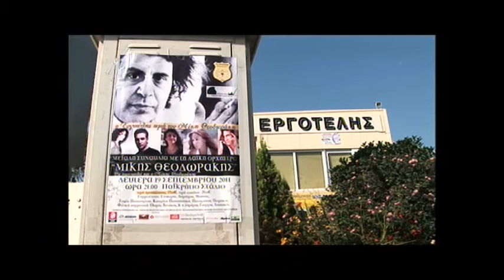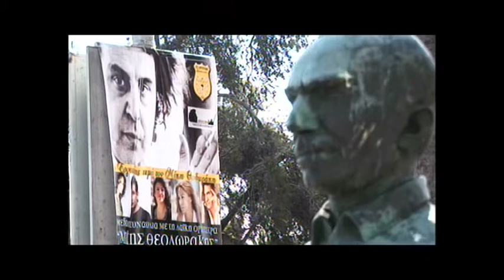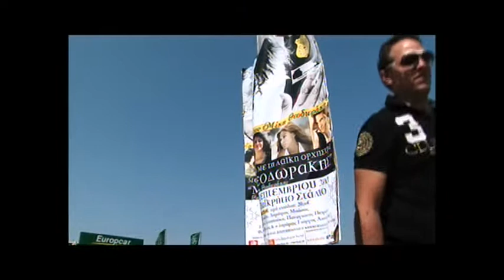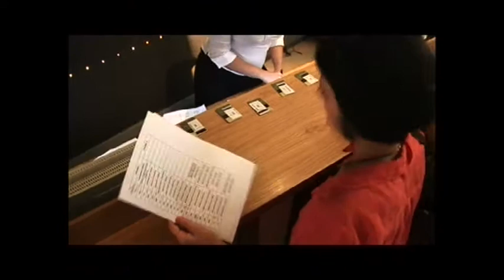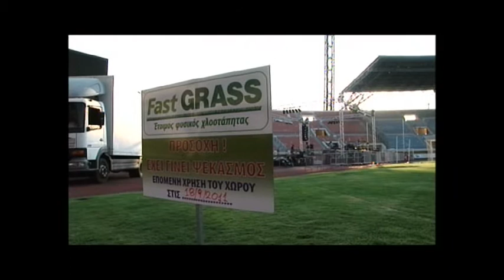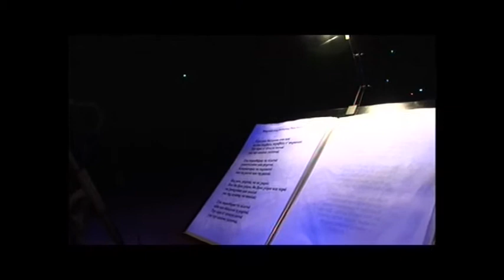ΚΡΗΤΗ 18/9/2011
Παρασκήνια και μέρος της συναυλίας της Ορχήστρας «Μίκης Θεοδωράκης» στο Ηράκλειο Κρήτης στο Παγκρήτιο Στάδιο, στις 19 Σεπτεμβρίου 2011, με τους Γλυκερία, Δημήτρη Μπάση, Σοφία Παπάζογλου, Παναγιώτη Πετράκη και Κατερίνα Παπουτσάκη.
Μαζί τους τραγούδι ο Θωμάς Βενάκης, λύρα ο Γιώργος Λιαπάκης,    ασκομαντούρα ο Δημήτρης Μανουσάκης και λαούτο ο Γιώργος Ρεράκης.
Διοργάνωση Γυμναστικός Σύλλογος  Εργοτέλης, σε συνεργασία και υπό την αιγίδα της ΠΑΕ Εργοτέλης.